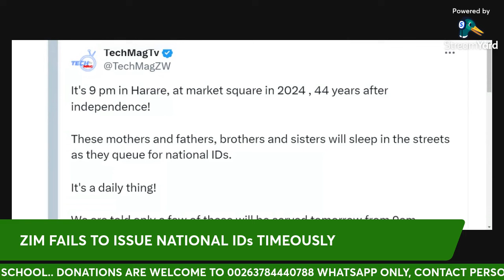Mnangagwa Government fails to meet IDs demand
Mnangagwa Admin fails to deliver IDs to citizens without